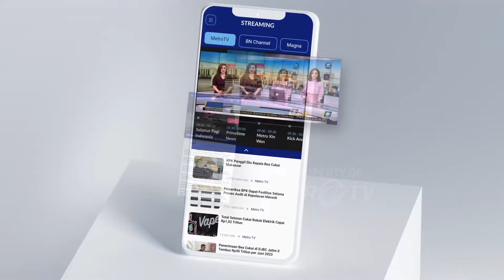Spanduk Aksi Kamisan Tampilkan Foto Jokowi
MetroTV, aksi kamisan di depan istana negara memasang spanduk bertuliskan Jokowi pelanggar HAM dan mendesak sejumlah jenderal termasuk Prabowo diadili atas penculikan mahasiswa tahun 98.